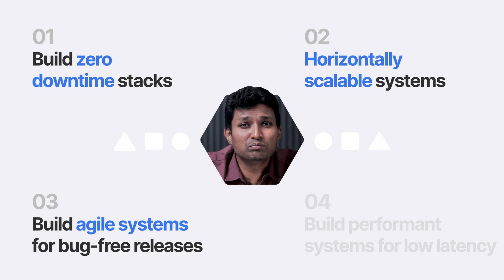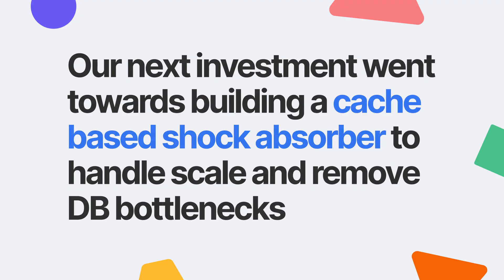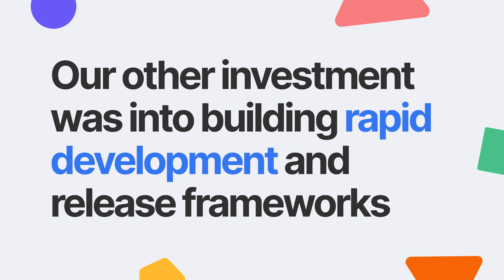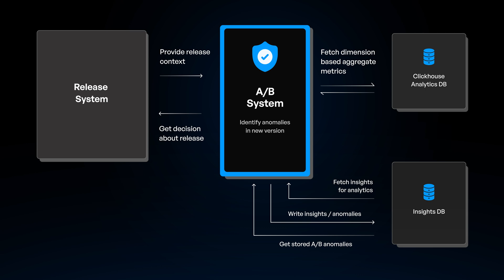Engineering behind Hyperswitch - Balance between Reliability, Scale, Agility and Cost-effectiveness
From JUSPAY to Hyperswitch: Building the Future of Payments! 🚀

Leveraging our experience with JUSPAY, one of India's largest payment stack, we've built Hyperswitch - a payment orchestrator that balances reliability, scale, agility, and cost-effectiveness.

Watch our video and discover how meticulous engineering creates a seamless, developer-friendly payment infrastructure.